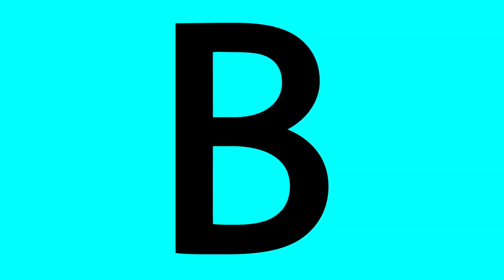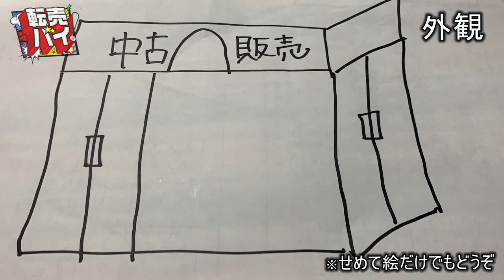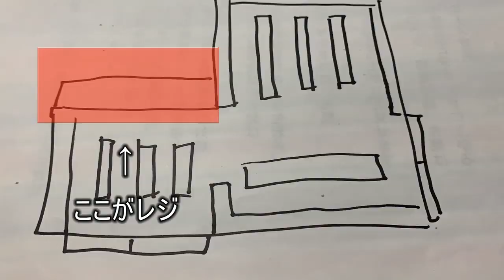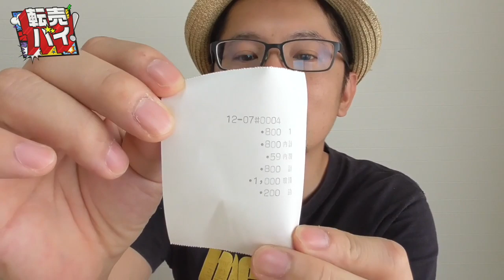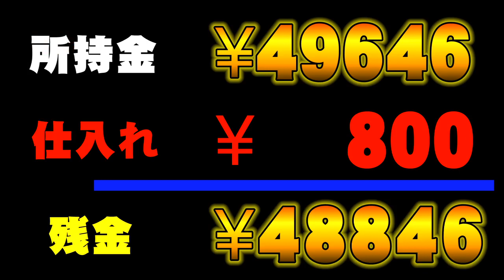転売バイ！ 第5話～これだけ仕入れて〇〇円!?～《健多》[ジャンバリ.TV NEXT]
前回仕入れた目玉アイテムのスラムダンクが早速売れました!!一体どれほどの利益が出たのでしょうか!?